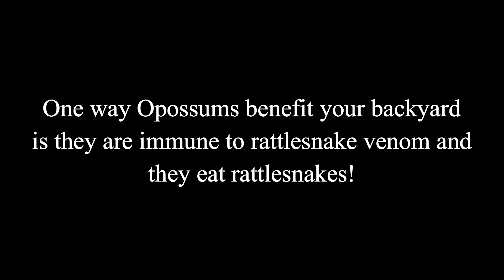Opossums Benefit Our Backyard! | Here's How!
Opossums benefit our backyards!